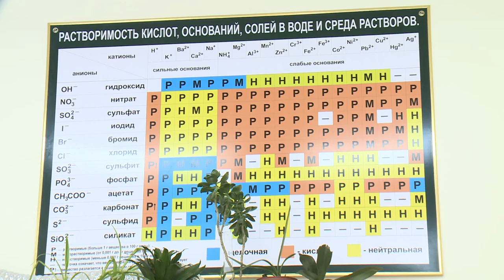Атыраудағы Назарбаев Зияткерлік мектебінде химия пәні осылай оқытылады.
"Қазақстан-Атырау" облыстық телеарнасының "Арайлы Атырау" бағдарламасында эфирге шыққан бейнематериалы. Назарбаев Зияткерлік мектебінде химия пәні осылай оқытылады.